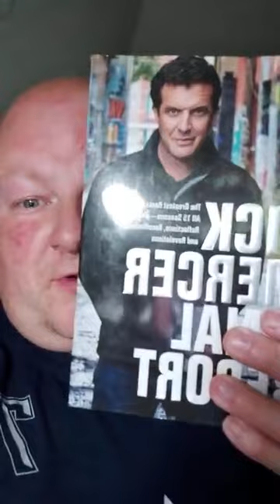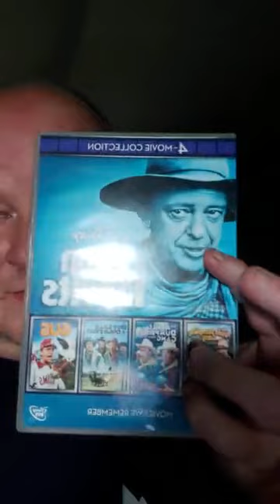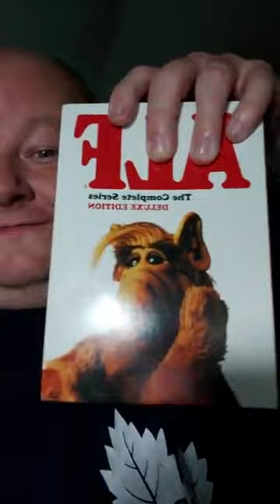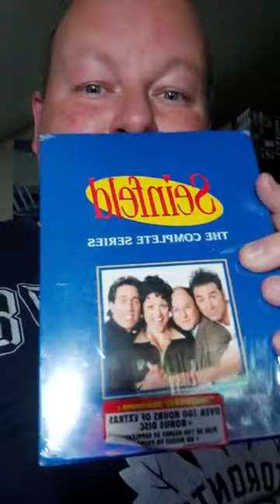Birthday Vlog 2023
In this Vlog, I show you guys what I got for my birthday plus tell you how it all went.